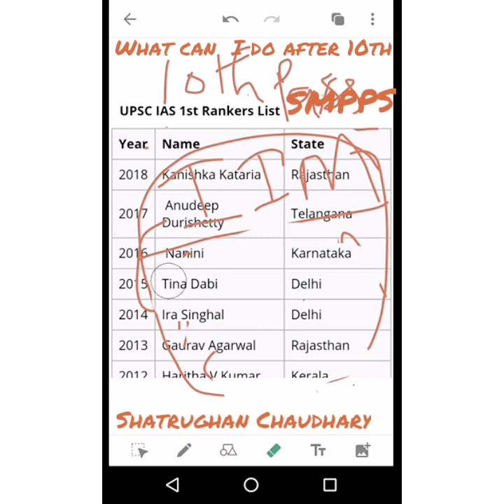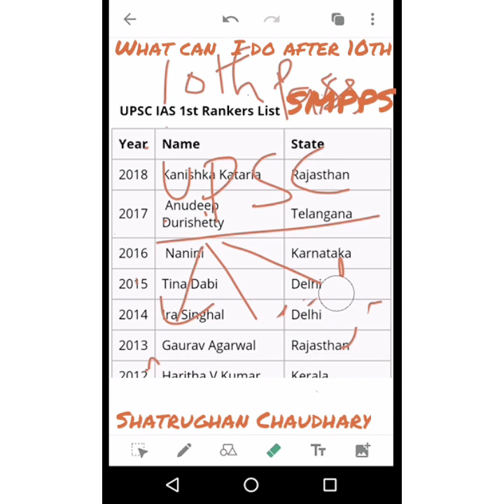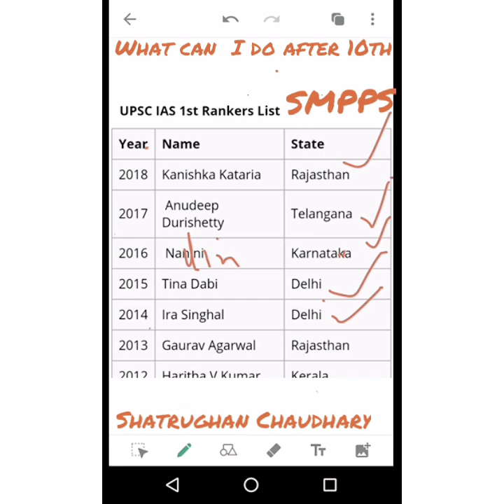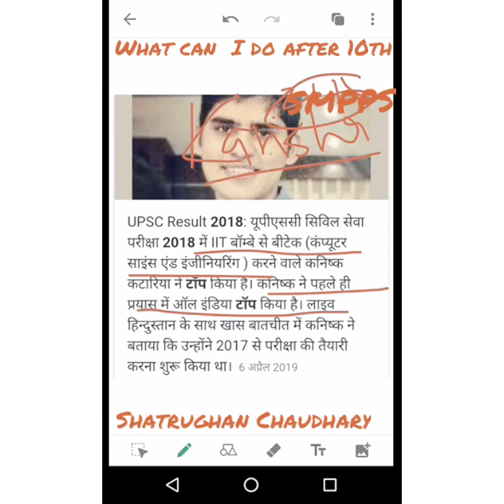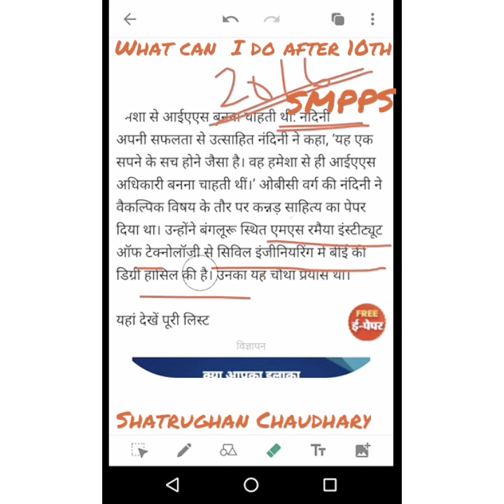Selection of Stream after 10 th